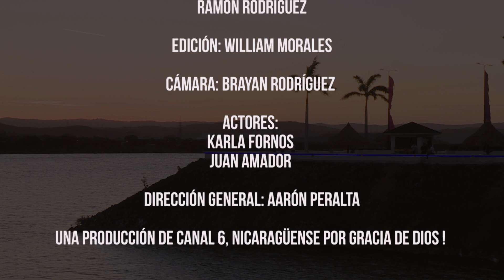Video Clip - Sinceridad - Homenaje a Rafael Gastón Pérez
Homenaje a Rafael Gastón Pérez